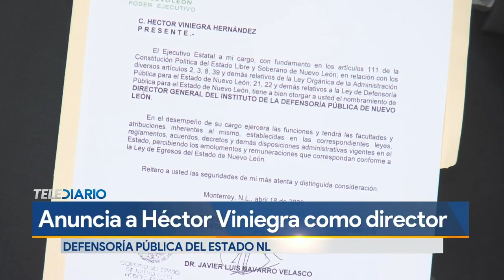Nombran a Hector Viniegra como nuevo titular del Instituto de la Defensoría Pública en NL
Sin reconocer toma del Poder Judicial. Gobierno de NL nombra como director de Defensoría Pública al ex delegado de la FGR Héctor Viniegra.

Programación
Lunes a viernes:
Telediario Matutino de 05:00- 10:00
Telediario Mediodía de 12:00-15:00
Telediario Nocturno de 19:00- 21:00